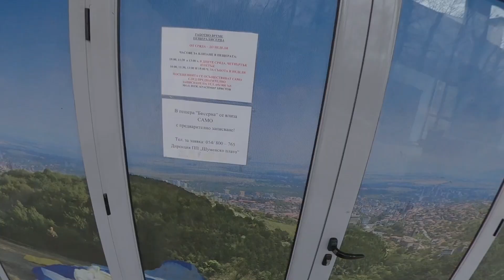Каране на ебайк по Шуменското плато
Бях два дни в Шумен и се възползвах да изследвам платото. Качих се от града до паметника 1300г. по асфалт за 25 мин на еко и после тръгнах по трака на състезнието Шуменско плато 2022 към скалните манастири. Стигнах през горите и до резиденцията на Т. Живков. На следващият ден тръгнах от Шуменска крепост до Осмарските скални манастири през страхотни гори, видях 3 сърни, орли и летях с дрона. Страхотно място за каране на всичко.